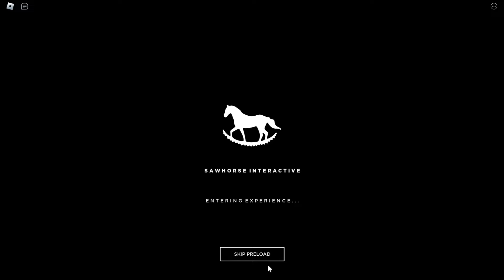Free Limited UGC - Mr. Ping’s Noodle Bowl Hat (sold out 🚫)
▼▼Game link▼▼

▼▼Item link▼▼
(Mr. Ping’s Noodle Bowl Hat) *10,000 stock*